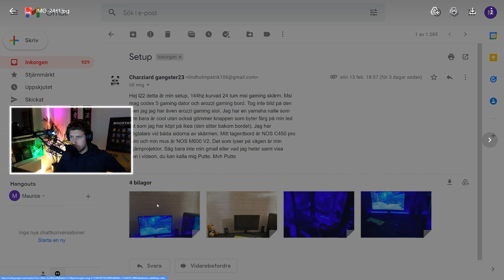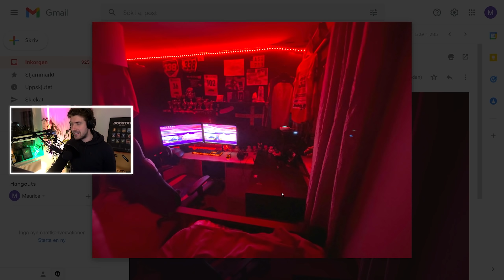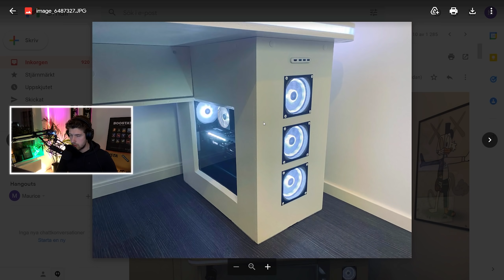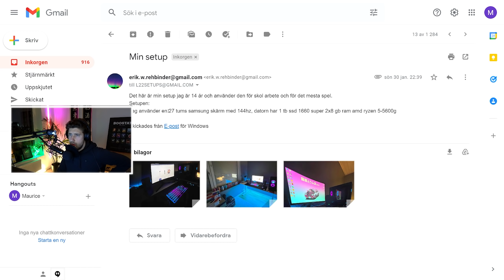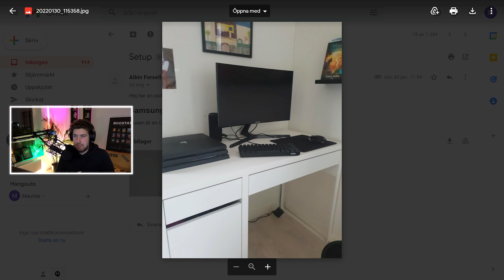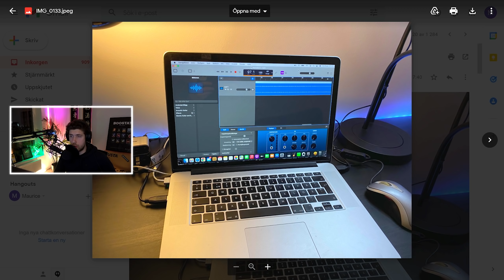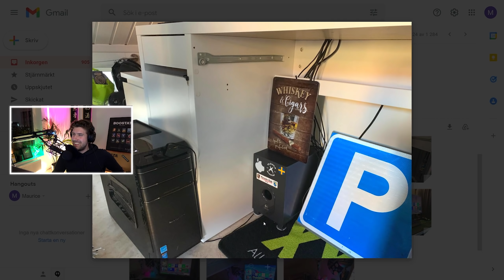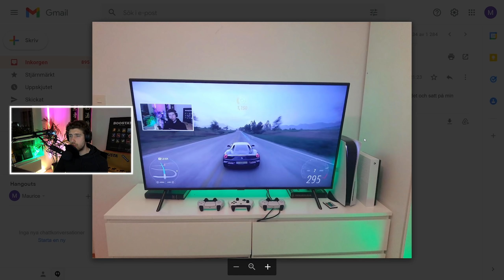EN HELT CUSTOMBYGGD "VON ANKA"-SETUP!? *REAGERAR PÅ ERA SETUPS DEL 9*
FÖRSTA SETUPS-VIDEON FÖR 2022! IDAG KOLLAR VI IN HELT NYA SETUPS SOM ÄR SÅ BRA! DROPPA EN LIKE OCH LETS GO!

L22
Splay AB
Östermalmsgatan 26 A
114 26 Stockholm